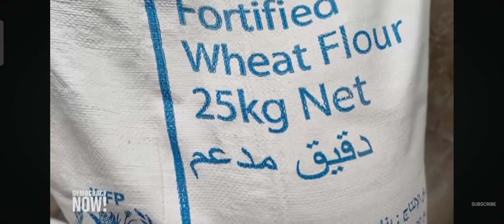News Mixture update on Palestinians Killed and Interview with Yanis Varoufakis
Clips taken from Democracy Now and Politics Joe.

Used Under Fair Usage Policy for News